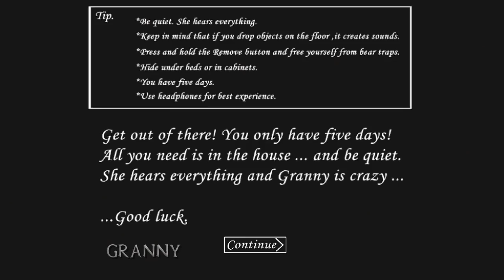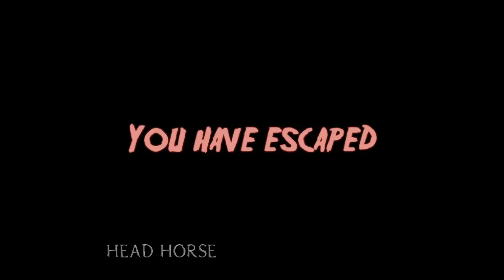► 1.6 vs 1.1.2 | Horror Gameplay | Granny vs Head Horse